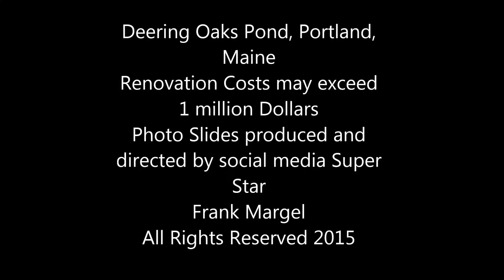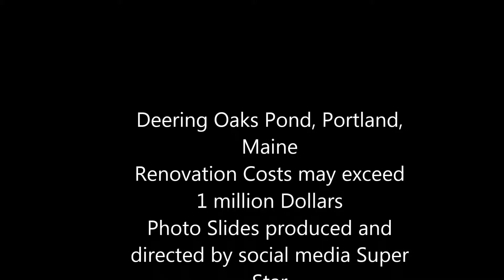Deering Oaks Pond Renovation, Portland, Maine 2015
There is some speculation that the total costs to renovate the Deering Oaks Pond Floor and additional maintenance fees could easily exceed 1 million dollars. Filmed live  at the Deering Oaks Park on December 3, 2015 in Portland, Maine.